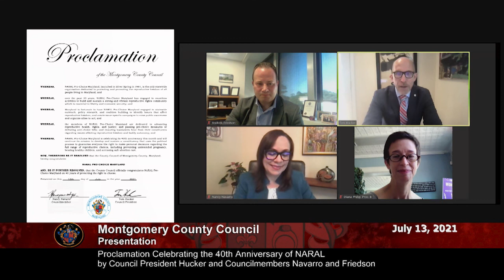The 40th Anniversary of NARAL by Council President Hucker and Councilmembers Navarro and Friedson